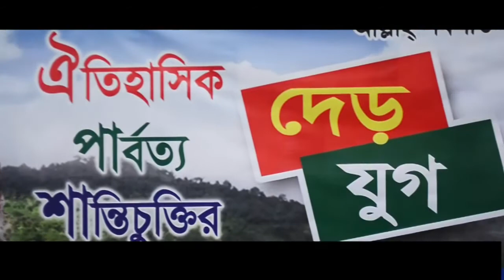রাজিব হোসেন খান এর নেত্রীত্বে 18 তম শান্তি চুক্তির আনন্দ মিছিল 2015